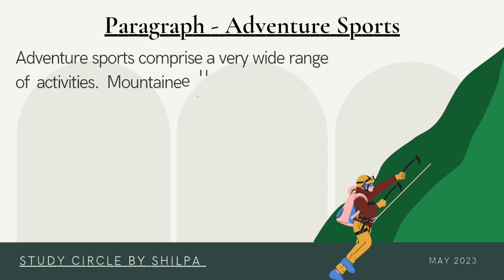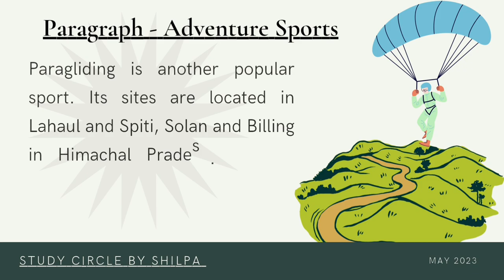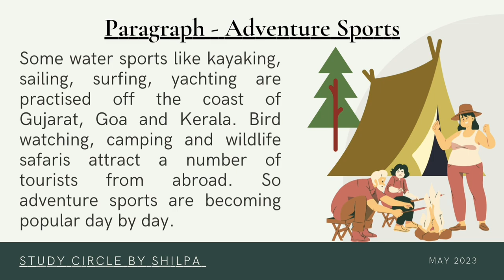Paragraph - Adventure Sports | Paragraph Writing In English | Writing Skill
Topic - Essay On Adventure Sports

Subject - English

@StudyCircleByShilpa | Paragraph - Adventure Sports | Essay On  Adventure Sports | 20 Lines On  Adventure Sports | How To Write Essay on  Adventure Sports |

By Shilpa
Study Circle
India